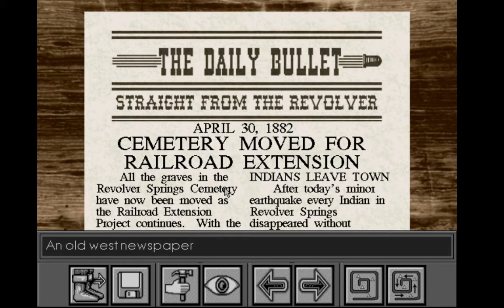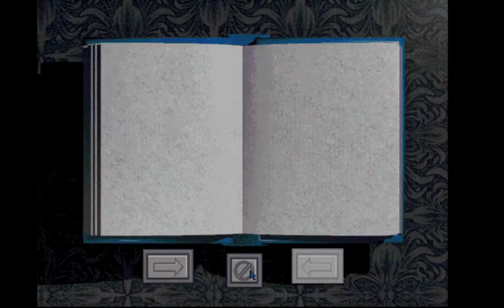Let's Play the Labyrinth of Time: Part 2: Wild on the Theramin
Photosensitive warning.

Kelsey hates mazes in games. This whole game IS a maze! Let's do this.

"The legendary King Minos has commissioned a labyrinth bridging time and space. Once completed, this labyrinth, with doorways into all eras of history, will allow Minos to rule the Earth. You have been chosen as hero. Abruptly lifted from your routine existence, you have been dropped into a realm where time and space hang in check. Through exploration and puzzle solving, you must overcome the awesome power of Minos and destroy the labyrinth by manipulating the very fabric of history. Beware - the future may not unfold in quite the way you have planned."

Kelsey - @kelseyr713
Dre - @Swandre3000
Ben - @fauxben
StreamFriends - @streamfriends
Special thanks - @ItsTheShadsy